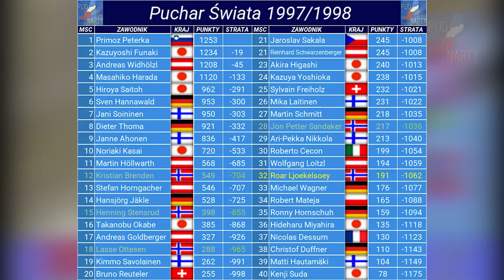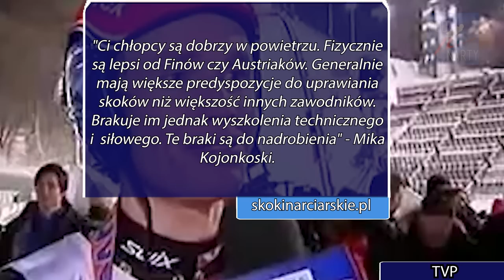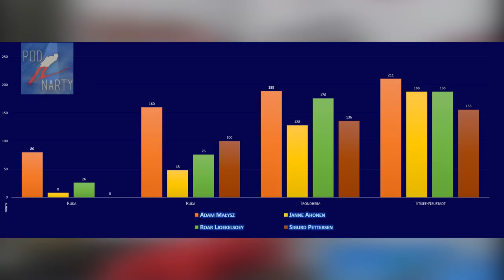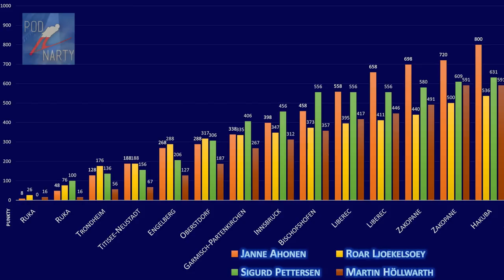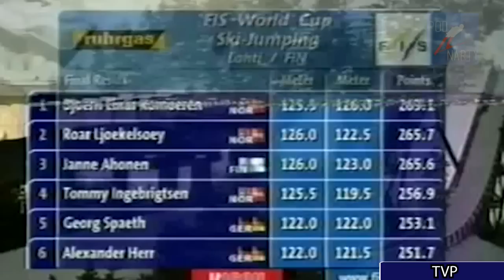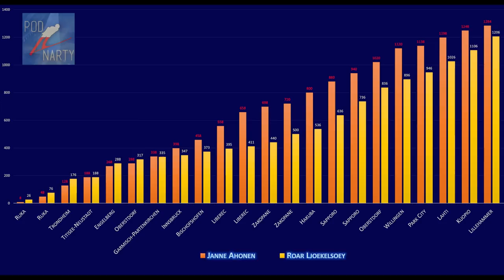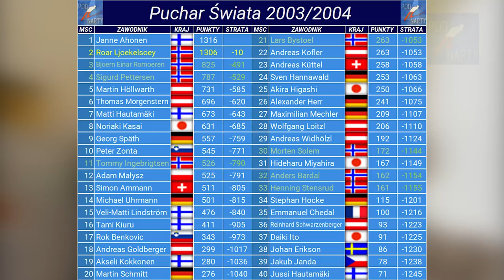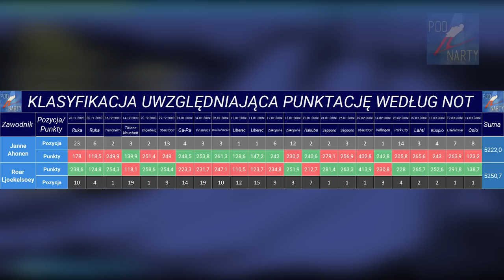NIESPEŁNIONE MARZENIE NORWESKIEGO LOTNIKA - Roar Ljøkelsøy - Panteon Pechowców #1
Scenariusz, lektor, montaż: Adam
Miniaturka: Bartek